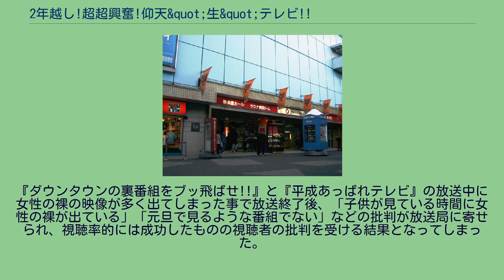2年越し!超超興奮!仰天&quot;生&quot;テレビ!!